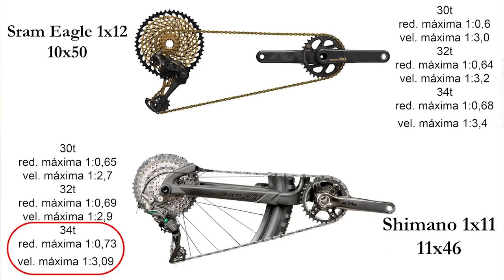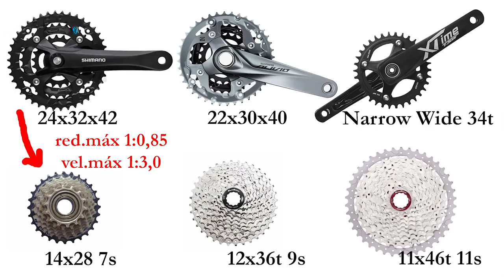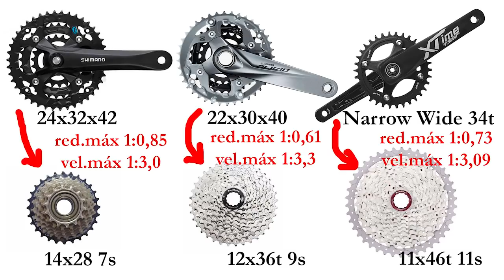MTB com 1x11, 21v ou 27v, falando sobre uso de Narrow Wide, coroa unica!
Esse video é uma tentativa de esclarecer algumas duvidas dos inscritos que tem essas questões em mente.

Segui meu Strava para quem quiser me seguir!!!